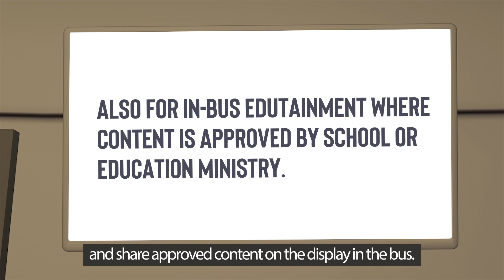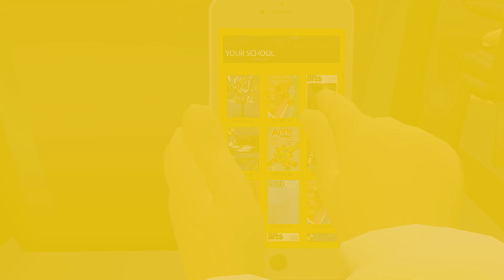School Bus Edutainment System | TrackSchoolBus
Nowadays, in most of the houses, parents find difficulty in dropping and picking up their kids to and from schools because of their busy work schedule. In such cases, parents prefer school transportation for their kids. Not only this, a school bus is considered as the safest mode of transportation for children.

But many a time, children get bored during the journey as they have to sit for long hours because their home may be far away from schools. Students can utilize this time for some remote learning with some entertainment.

Introducing school bus edutainment- a combination of education and entertainment in the school bus. It makes use of the display in school buses to show approved educational audio and video content.

The system also includes a GPS + WiFi router device. With the WiFi, students inside the bus can connect their smart devices and access learning material.

Make the best use of school bus travelling time.